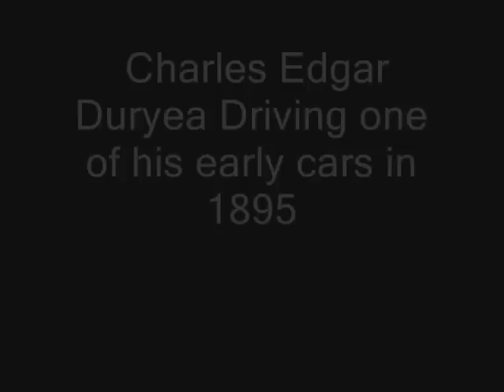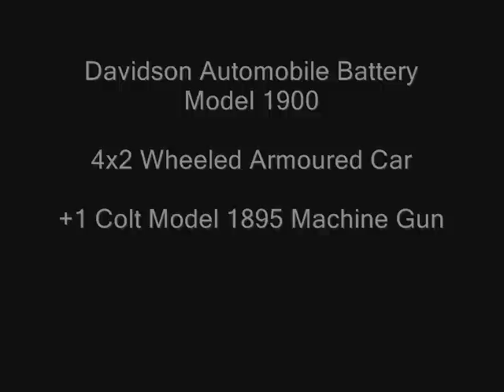The First American Military Vehicle:The Davidson Duryrea Gun Carriage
The Davidson Duryrea Gun Carriage is the firat military vehicle designed for the u.s militray back in 1897